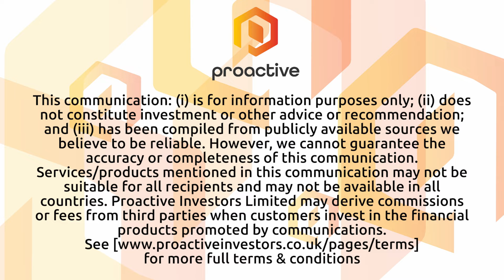Cepton, Inc. releases new high performance lidar solution, MagnoSteer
Cepton, Inc. CEO Dr. Jun Pei joined Steve Darling from Proactive to announce the launch of the company's groundbreaking next-generation lidar imaging technology, MagnoSteer. This innovative technology represents a significant advancement in the field of autonomous driving and Advanced Driver Assistance Systems (ADAS) for consumer vehicles, meeting real OEM requirements.

Ultra, known as the world's slimmest adaptive, long-range lidar, has been meticulously designed to fulfill the demands of next-generation consumer vehicle ADAS and automated driving capabilities. Pei shared with Proactive that the key to Ultra's success is its utilization of MagnoSteer technology, which effectively overcomes the performance limitations typically associated with 905 nm lidars. One of the standout features of Ultra is its impressive 300-meter detection range at just 10% reflectivity. This extended range enables the system to detect and locate even dark objects, such as black cars, at distances 50% greater than the typical requirements for automotive collision prevention systems. What sets Ultra apart is its ability to achieve these remarkable results without the need for fiber laser components. Fiber laser components have been known for their high costs, low maturity, reliability issues, and excessive power consumption in automotive applications. Cepton, Inc. has managed to bypass these challenges, making Ultra a cost-effective and reliable solution for the automotive industry.

Moreover, Ultra's design allows for seamless integration into various locations on a vehicle, eliminating the need for an additional cooling system. This adaptability ensures that Ultra can be easily incorporated into different vehicle models, enhancing its appeal to automotive manufacturers. Cepton, Inc.'s Ultra represents a significant leap forward in automotive lidar technology and is poised to play a pivotal role in advancing the safety and performance of consumer vehicles in the era of autonomous driving and ADAS.